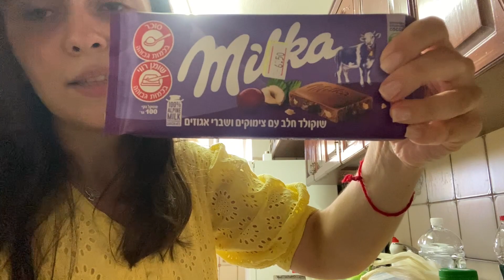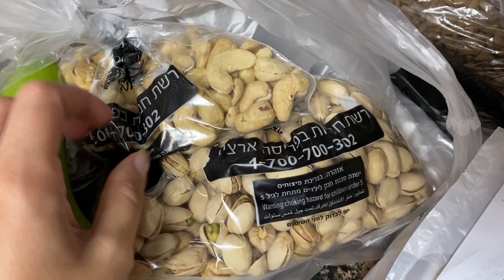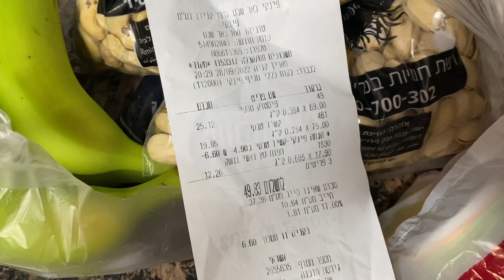НАШИ БУДНИ/ Я НАШЛА ИХ/ КАК Я УЧУ ИВРИТ